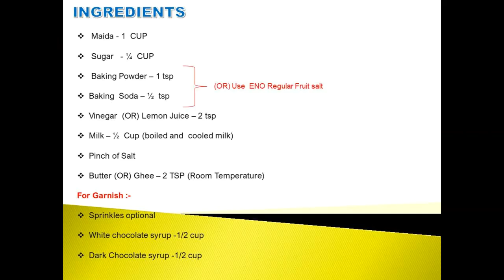How to make easy Donuts without using Egg & Yeast(ఇంటిలోనే డోనట్స్ సులువుగా తయారు చేసుకోవడం ఎలా?)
Making homemade glazed doughnuts is easier than you think. Ready in about 2 hours, these taste like doughnuts from your favorite bakery, but they’re made in the comfort of your own home. For doughnut success!
With that signature bakery taste and texture, doughnuts from a doughnut shop are incredibly delicious and indulgent. When you can’t pick up your favorite doughnuts, why not make them at home instead? Today we’re taking a deep dive into homemade doughnuts– fried, sugary, old-fashioned, and comforting. It’s so much fun to be able to make them from scratch without leaving the comforts of home.

How to make homemade donuts without yeast or baking powder
Donuts recipe without yeast in urdu
Easy donuts no yeast
Homemade glazed donuts without yeast
Homemade donuts recipe in tamil
Homemade donuts recipe in hindi
Homemade donut recipe without yeast
Homemade donut recipe no yeast donut recipe fluffy donuts without eggs and yeast achuzzz kitchen
Homemade donuts recipe donuts simple and easy donuts recipe by dr. isma bakery vlog
Homemade donut recipe in malayalam
Homemade donut recipe bhie ancheta vlog
Homemade donut recipe without oven
Homemade donut recipe eggless
Homemade donut recipe without egg
Veg Donuts
Veg donuts without yeast
Veg donut recipe
Veg donuts in oven
Veg donut recipe without yeast
Veg donut recipe in hindi
Veg potato donuts
Veg village food donuts
Vegetarian donut recipe
Vegetable donut recipe
Veg chocolate donut recipe
Easy veg donut recipe
Veg potato donut recipe
Donuts
Donuts recipe
Donuts recipe easy
Donuts without yeast
Donuts recipe in malayalam
Donuts at home
Donuts recipe in telugu
Donuts in oven
Donuts without yeast and egg
Donuts recipe in tamil
Donuts eggless recipe
Donuts food fusion
Donuts recipe in hindi
Donuts recipe at home
Donuts recipe with yeast
Donuts recipe easy without yeast